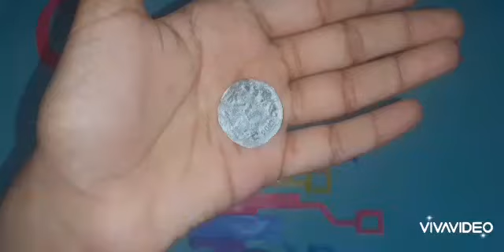Best out of waste from Zandu balm box and Tea powder box / Piggy Bank/